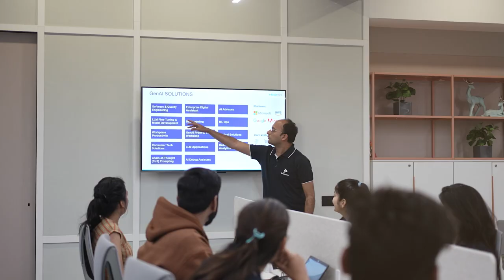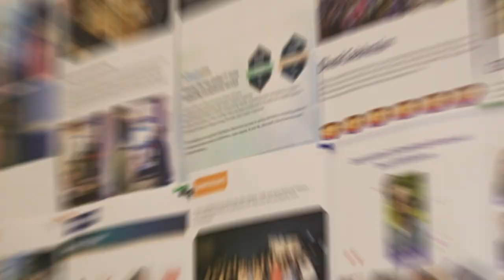Brainvire House | Innovation Hub | Life At Brainvire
Introducing Brainvire House is where dreams take flight. Nestled in the crossroads of innovation and collaboration, it's the perfect example of what the modern workspace can be. A place where technology meets creativity, and innovation knows no limits. Here, we're not just employees; we're pioneers in a rapidly evolving landscape. Every day is an opportunity to learn, to grow, and to be part of something bigger than ourselves.